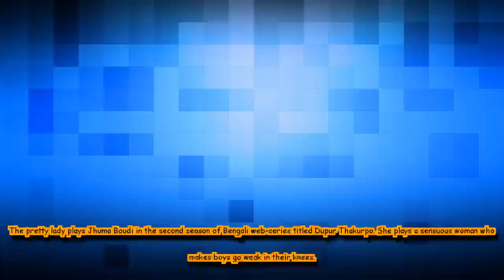Monalisa aka Jhuma's Boudi Superhit song is breaking the internet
A song titled Boudi superhit from the web-series has garnered over 1.6 million views on YouTube.